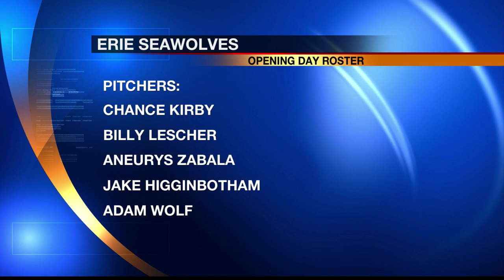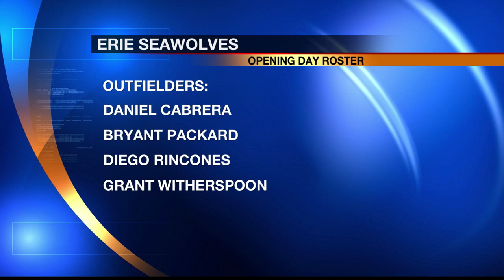Sunday sports 6 pm (4-2-23)